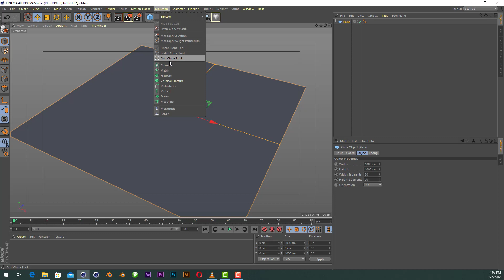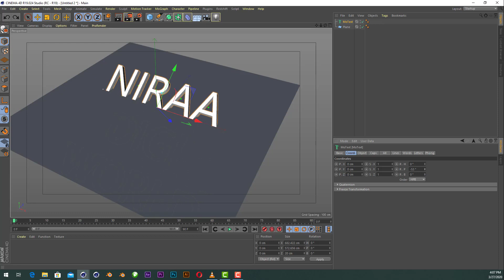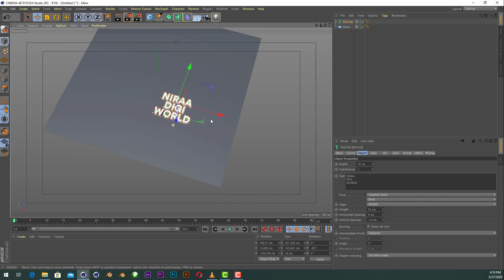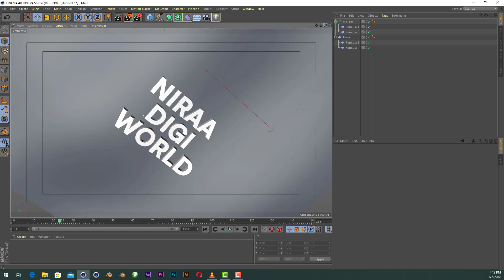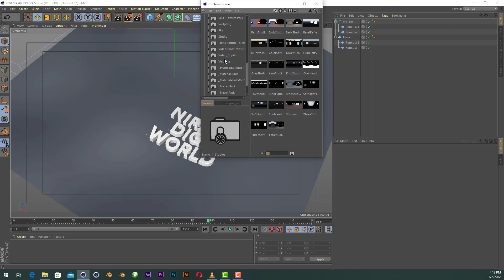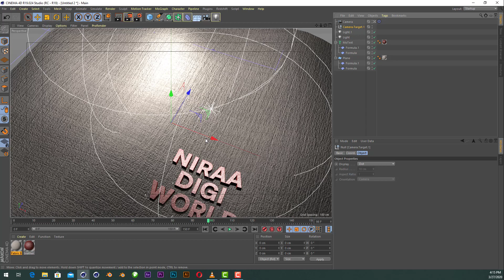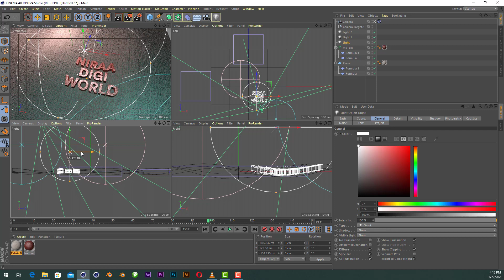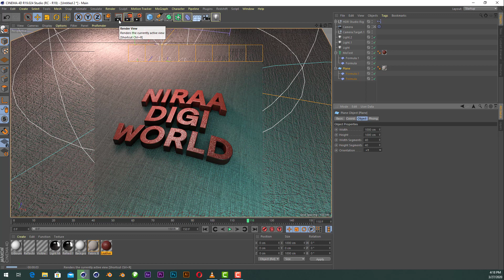Floating Cloth with Text - Cinema 4D Tutorial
Floating Cloth effect text basic Cinema 4D Tutorial